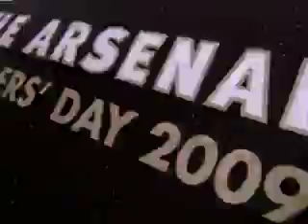02 arsenal vodcast 18112009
# Mikael Silvestre on a maturing squad at Emirates Stadium
# Liam Brady on the Arsenal Academy
# A taste of what to expect at our Christmas Members' Day